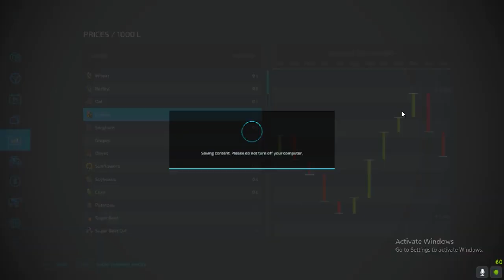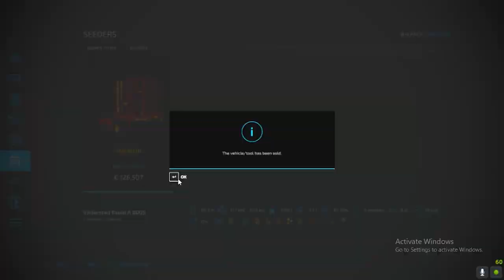My New 1 Million Dollar 6X6 G-Wagon In Farming Simulator - Farming Simulator Hindi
Hey guys! Today I’m going to play farming simulator 22.